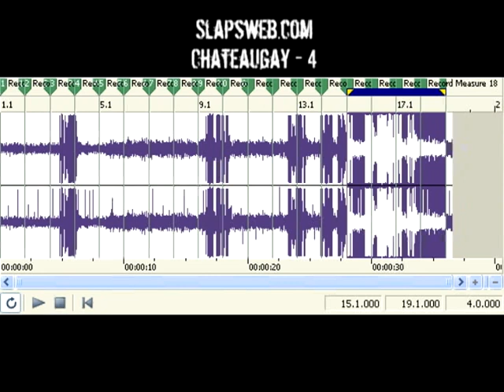Slapsweb.com Chateaugay House evp # 4